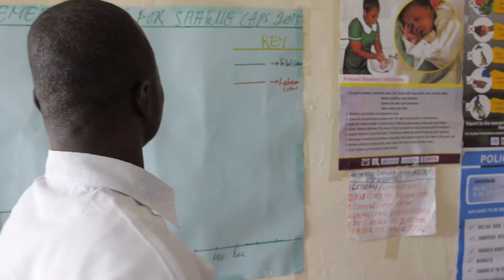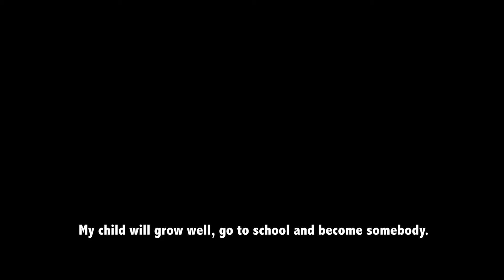Supporting mothers and their health in Ghana's communities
Healthy mothers are at the centre of a community benefits health pilot project in Ghana's Upper West Region. It creatively uses non-monetary incentives to cultivate communities’ commitment to improving maternal, newborn and child health.

It is a project of Innovations for Maternal, Newborn and Child Health, an initiative of Concern Worldwide U.S. funded by a grant from the Bill & Melinda Gates Foundation.

Across 25 of the world’s poorest countries, reaching 30 million people each year, Concern Worldwide is a leading Irish humanitarian organisation that strives to end extreme poverty, whatever it takes.

We deliver life-saving and life-changing interventions to the world's most vulnerable people. From rapid emergency response to innovative development programming, we go to the hardest to reach places to make sure that no-one is left behind.